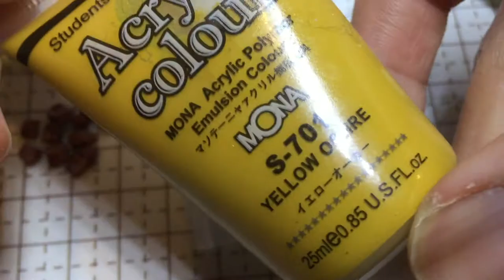Realistic resin(air dry) clay instant beef rice tutorial by Mindy's Miniature